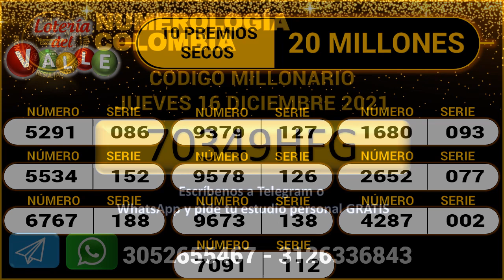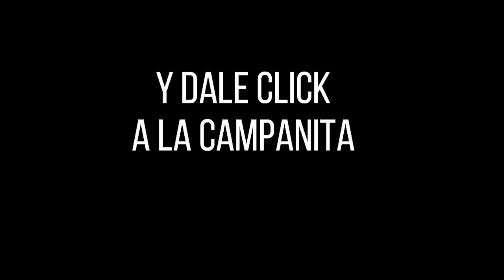Resultado LOTERÍA DEL VALLE Miércoles 15 de diciembre de 2021 PREMIO MAYOR Y PREMIOS SECOS ✅🥇🔥💰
Hola buenas noches, te presentamos los resultados de las loterías y chances en Colombia, vamos con el Resultado para la Lotería del VALLE del miércoles 15 de diciembre de 2021.